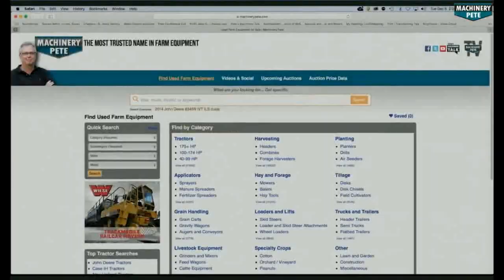IHC 3588 Tractor with 4183 Hours Sold on Ohio Auction Last Friday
Video from Washington Court House, OH auction last Friday (February 21, 2020) of an IHC 3588 2+2 tractor with 4,183 hours selling for well above the average auction sale price and average dealer advertised price on 3588's. Sale by The Wendt Group.